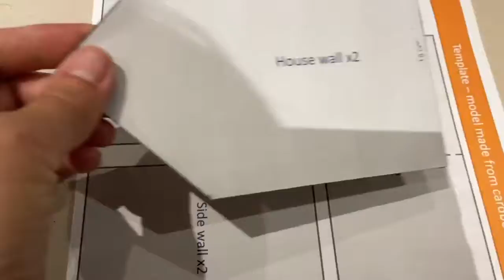Cardboard Tiny House demo